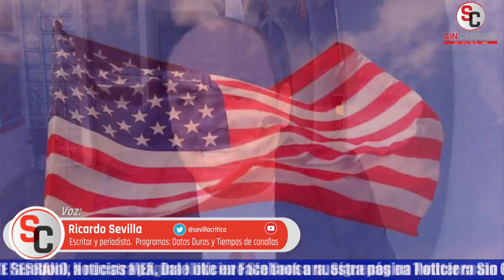SEVILLA NOS HABLA DE UNA DE LAS “BESTIAS” QUE HABITAN EN EL SÓTANO DE LOS CONSERVAS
El escritor y periodista Ricardo Sevilla nos comenta que para los retrógradas conservadores mexicanos es opción ahora atacar al presidente López Obrador por ir a Cuba… Dice que para estos conservas, el tema es una de las bestias negras que habitan sus sótanos